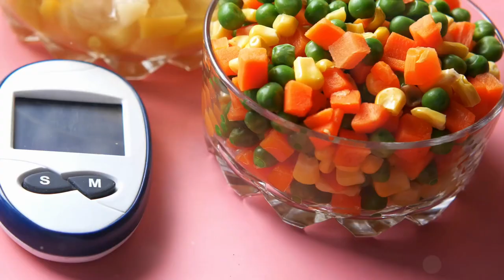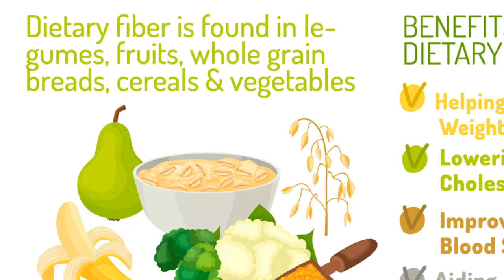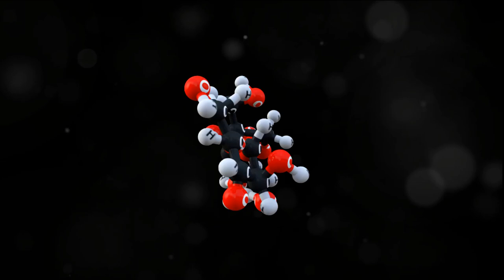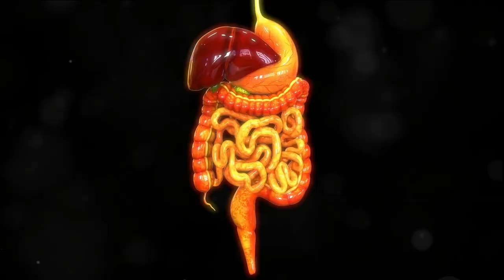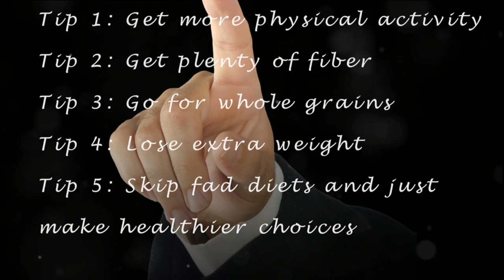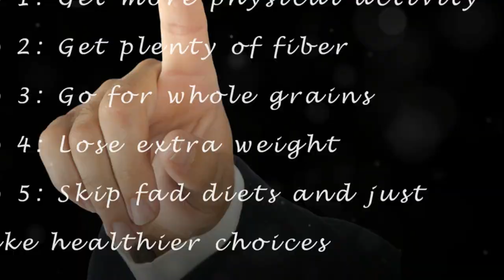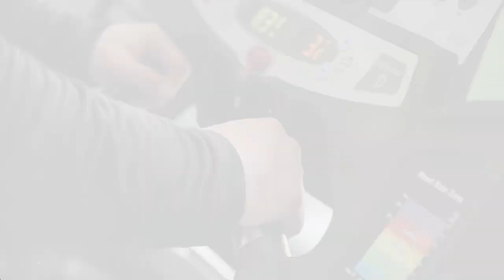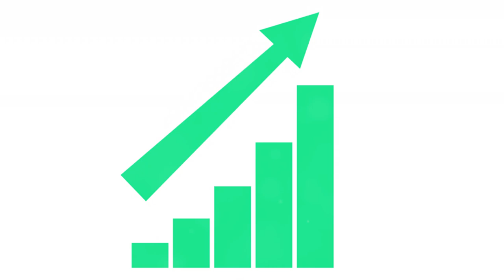7 Things You Must Do To Reverse Prediabetes, ACT FAST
Discover the 7 crucial steps to reverse prediabetes in this informative video, packed with scientific research and simple explanations.

Learn how to take control of your health with actionable tips on diet, exercise, and lifestyle changes that can make a significant difference. We'll break down each step, providing you with the knowledge and tools needed to prevent the progression from prediabetes to diabetes.

If you or a loved one is concerned about blood sugar levels, this video is a must-watch!

Timesteps:
00:00:00 Understanding Prediabetes
00:01:51 The Role of Diet in Reversing Prediabetes
00:03:53 The Importance of Fiber and Low Glycemic Index Foods
00:06:04 Monitoring Carbohydrate Consumption
00:08:13 The Power of Lean Proteins
00:10:25 The Role of Physical Activity
00:12:42 Controlling Weight and Other Lifestyle Changes
00:14:54 The Road to Health